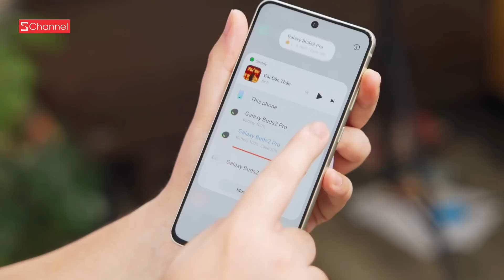OTP đại chiến âm nhạc 14/02: Máy Bay cầu hôn Châu Giang, Khánh-Hy phát cơm chó!!! [Có MINIGAME]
THỂ LỆ MINIGAME:

Comment 1 số may mắn từ 1-999 + hashtag GalaxyS21FE GalaxyBuds2Pro và tính năng bạn thích nhất trên Galaxy Buds2 Pro xuất hiện trong video
Gợi ý:
A. Dual Audio
B. Chống ồn chủ động ANC
Kết quả sẽ được công bố trên fanpage Schannel vào ngày 17/02 nhé

Link mua hàng cho anh chị em bạn dì nào quan tâm nè: